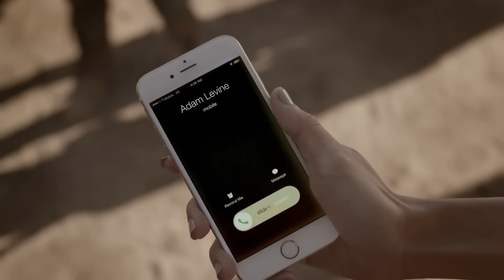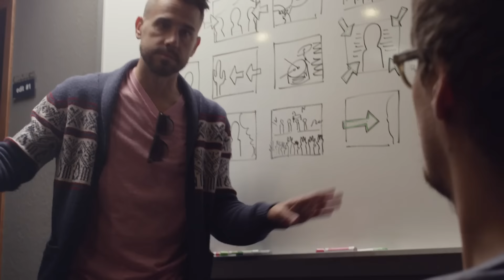Fictionist - Free Spirit